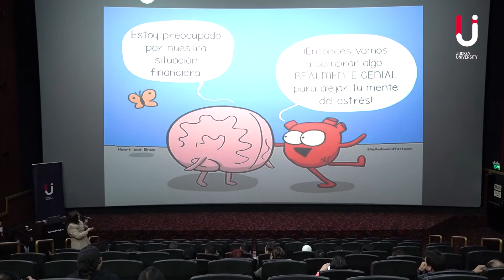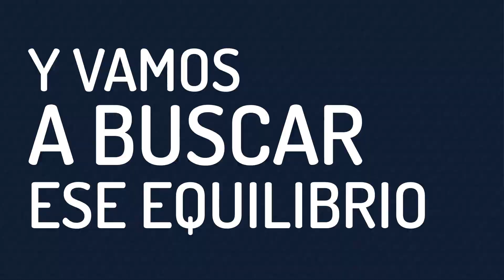Nancy Escribens - 14 de noviembre - Capítulo 1